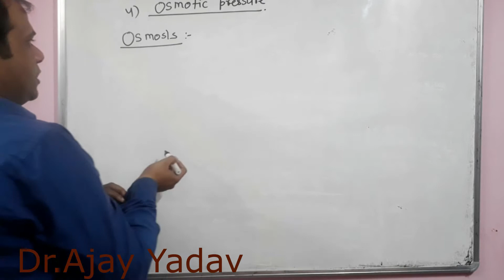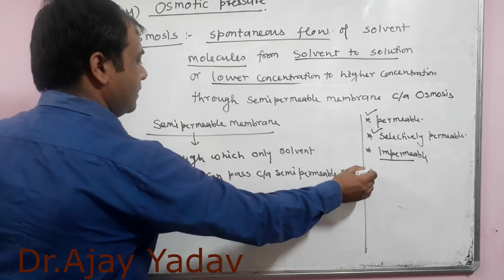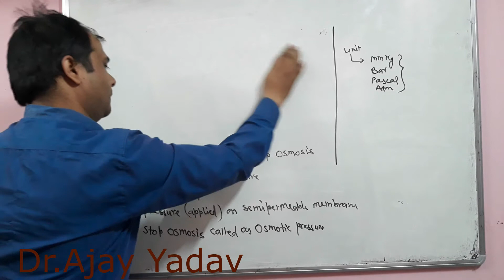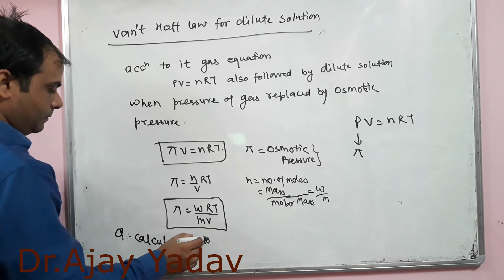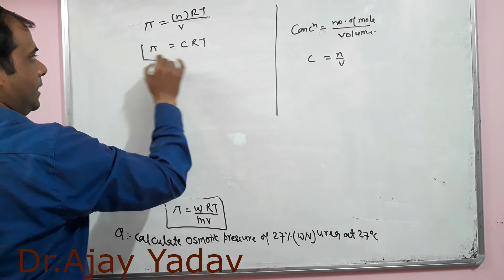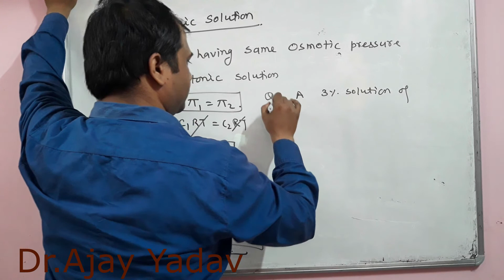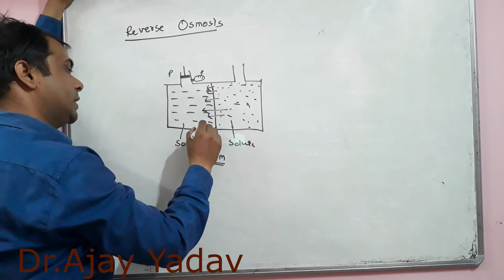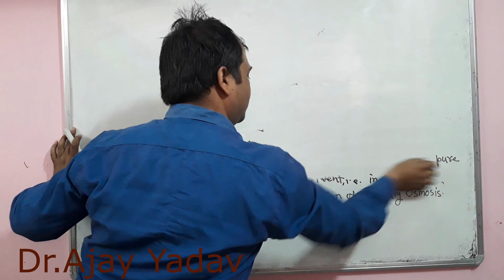Class 12||Chapter 2 Solution ||Osmotic Pressure||part8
2)GOC NOTES-
hindi
9)Wiley's Solomons, Fryhle & Snyder Organic Chemistry for JEE (Main & Advanced), 3ed, 2020
10)Wiley's Chemistry Problem Book for JEE
11) Elementary Problems in Organic Chemistry for NEET/AIIMS (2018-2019) Session

class -12

2)chemical kinetics-
Notes-